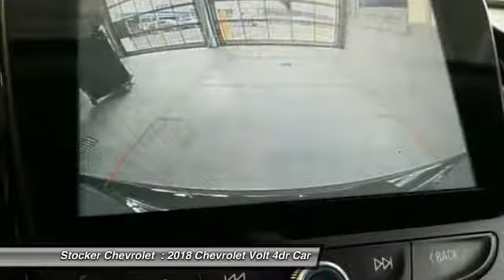2018 Chevrolet Volt State College PA 204342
Stocker Chevrolet
701 Benner Pike

Looking for the right 4dr car? Today could be your lucky day. this 2018 Chevrolet Volt could be yours.